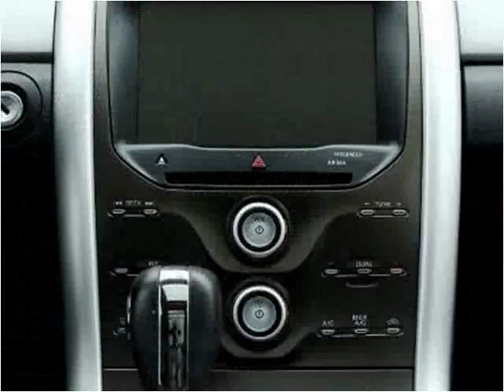2013 Ford Edge Used Cars Miami Gardens FL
This 2013 Ford Edge is available from Car Club USA.